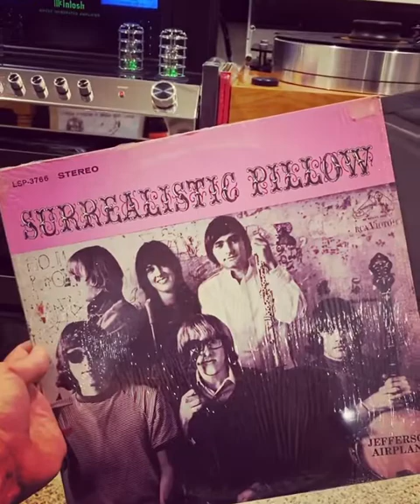Jefferson Airplane Surrealistic Pillow LP 1967 +SUBSCRIBE+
Buy

One pill makes you larger, one pill makes you small